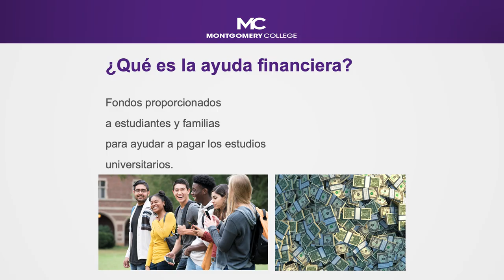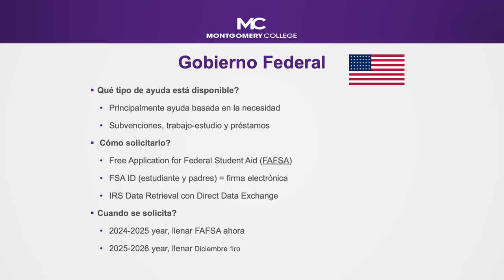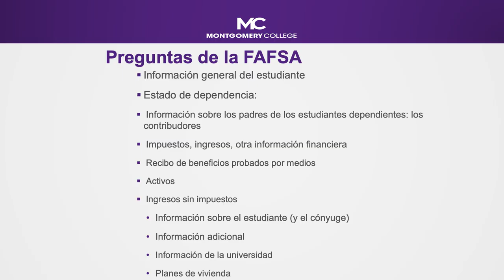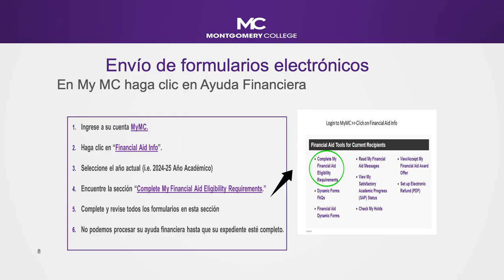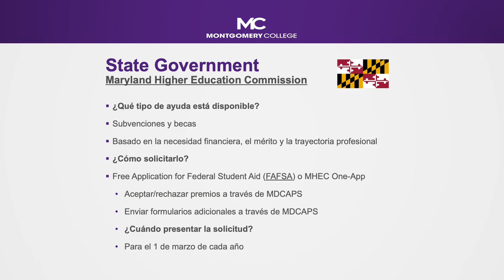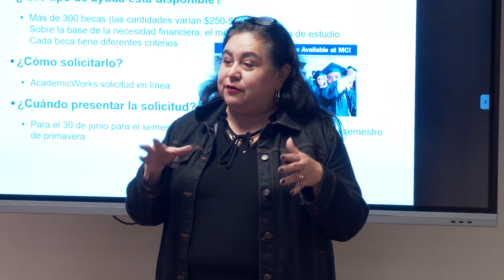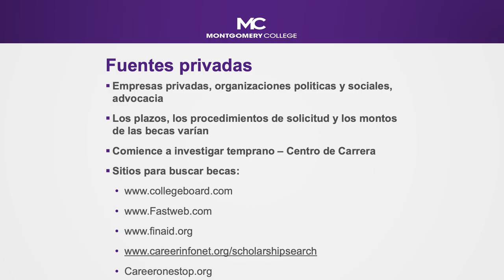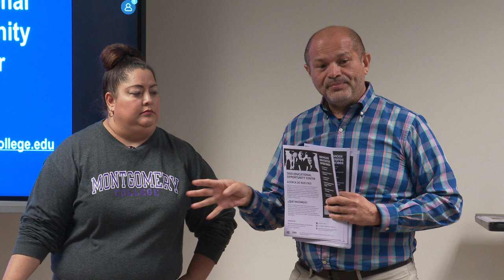Noche de padres Hispanos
Sesión de información sobre financiamiento de la universidad